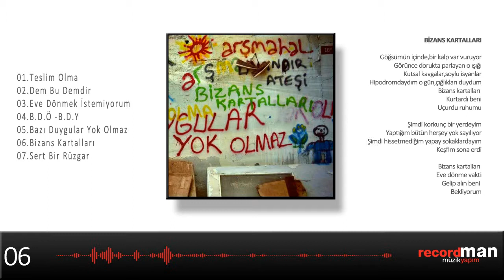Arşmahal - Bizans Kartalları (Official Lyric Video)